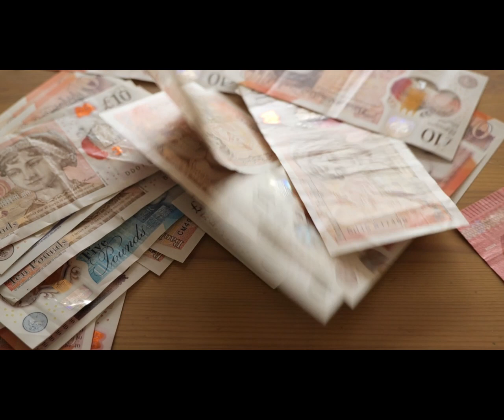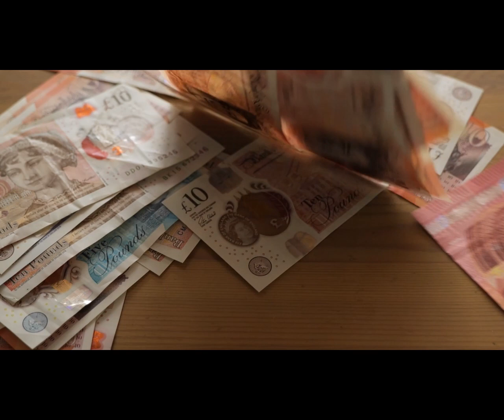Shoot Her To The Moon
A song from the vault - written and recorded 7 years ago.
Credit to Andy for the lead guitar.